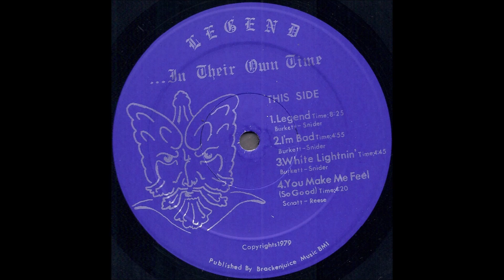Legend "In Their Own Time" 1979 *Legend*